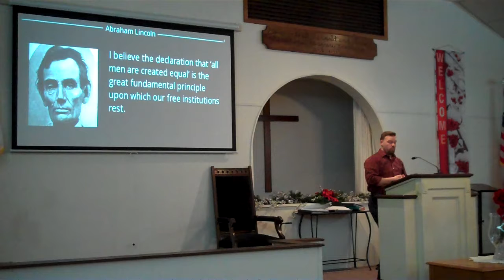"Class": Does it Matter? (1/24/2018)